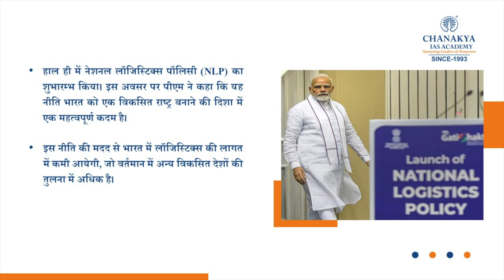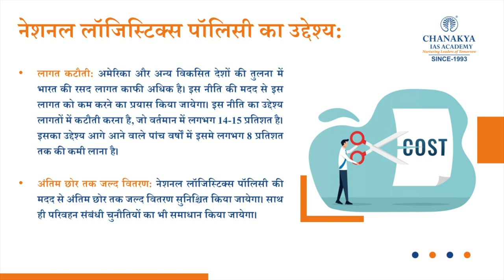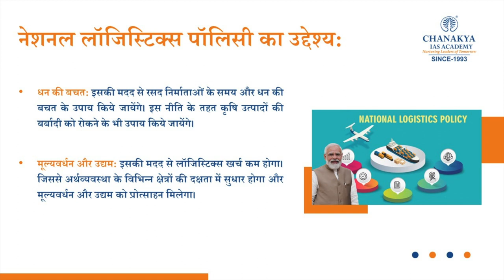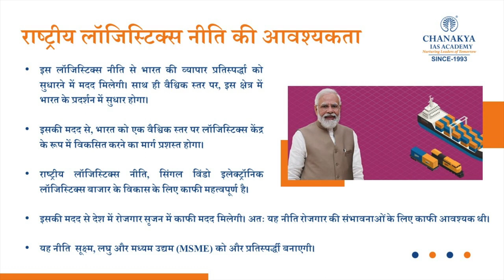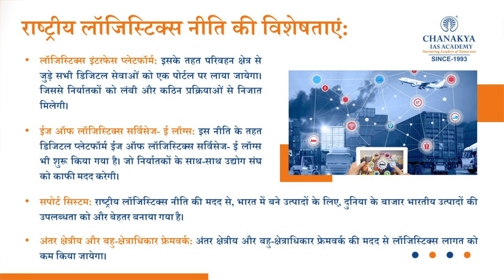What is National Logistics Policy 2022? Fully Explained | PM launches NLP | Chanakya IAS Academy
What is National Logistics Policy 2022? Fully Explained in Hindi. This policy will focus on some key areas such as process re-engineering, digitisation, and multi-modal transport. The National Logistics Policy was also announced in the Budget for 2022-23. Prime Minister Narendra Modi on Saturday launched the National Logistics Policy (NLP) that aims to not only promote seamless movement of goods across the country, but also improve its competitiveness of Indian goods in domestic as well as global markets.